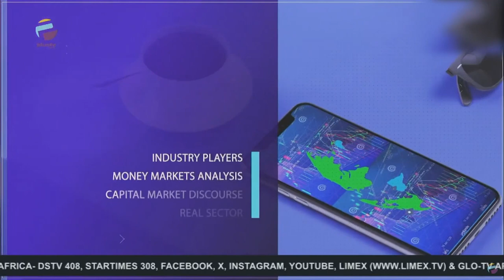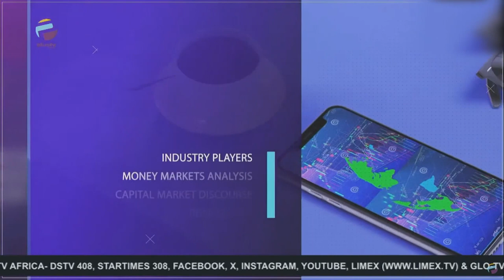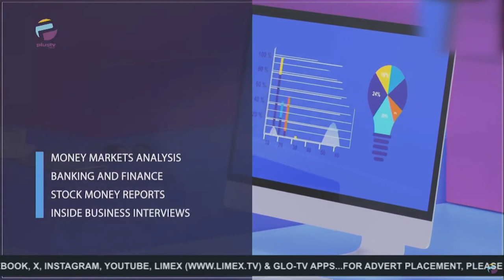Nigeria’ Housing Deficit: Need For Sustainable Finance Options